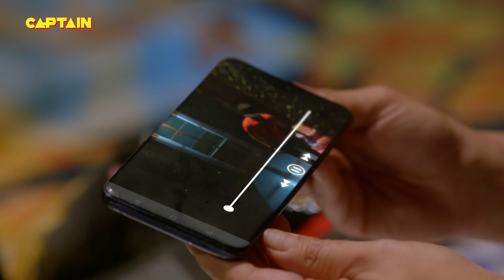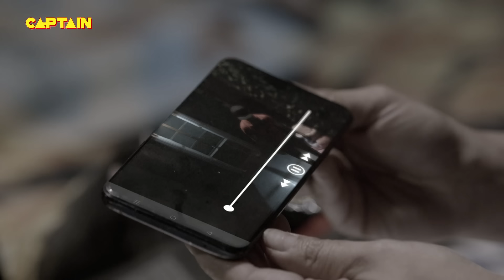Karishma Singh की वजह से Cheetah को लग गया करंट || Maddam Sir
Karishma Singh की वजह से Cheetah को लग गया करंट || Maddam Sir Ep.716